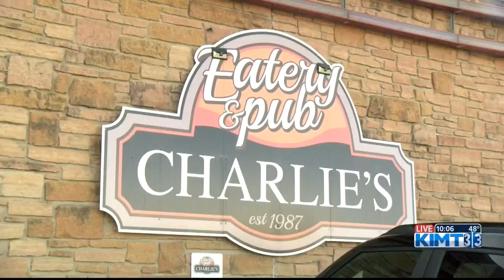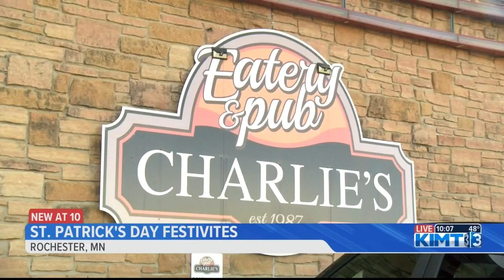Local businesses plan for St. Patrick's Day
KIMT News Three's Emma Esteb speaks with businesses in Rochester about how they're celebrating St. Patrick's day.